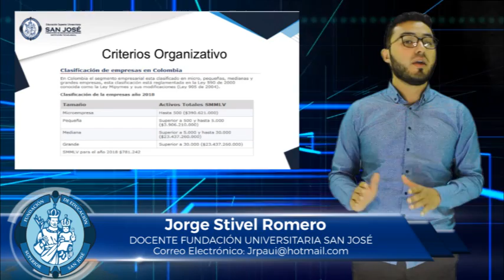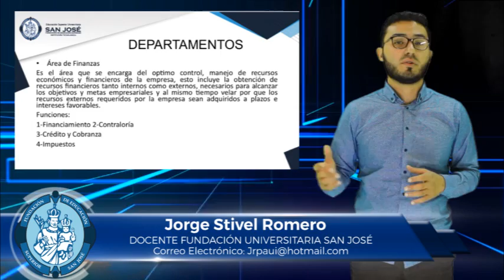JORGE STIVEL ROMERO TEMA EMPRESA